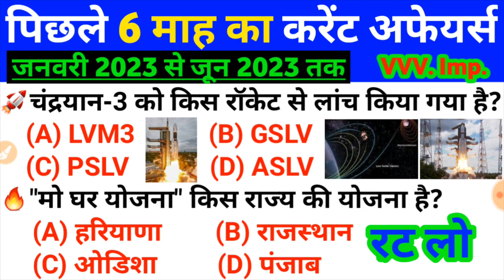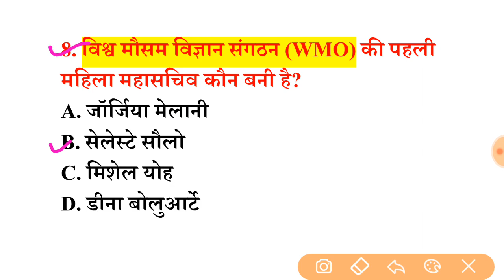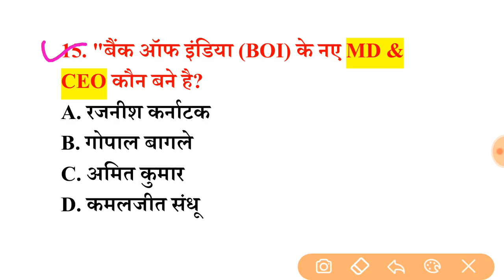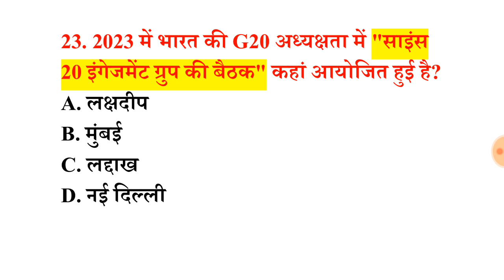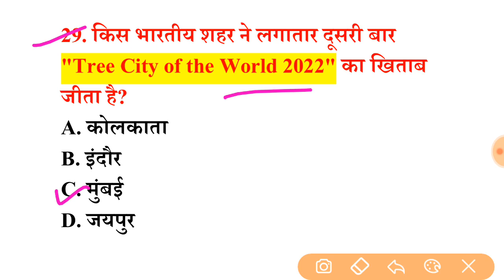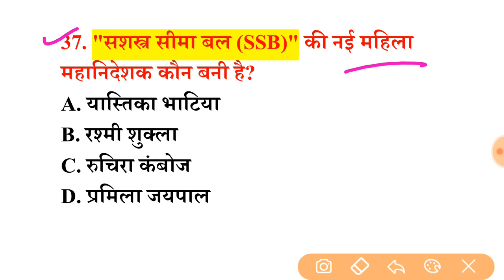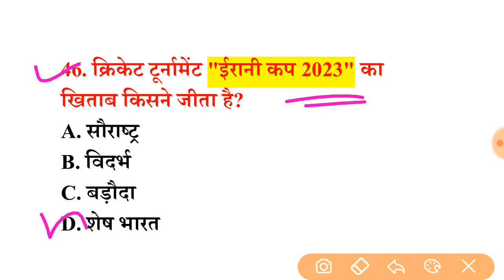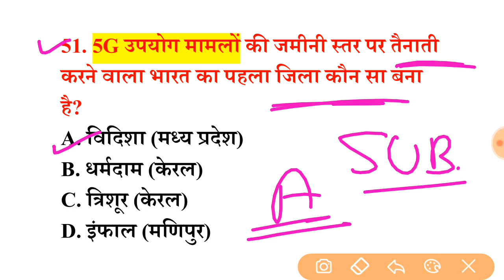Last 6 Months Current Affairs 2023 | January To June 2023 | Important Current Affairs Last Six Month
lucent gk,
lucent,gk,gs,
lucent gs,
general knowledge,
india gk,
gk questions,